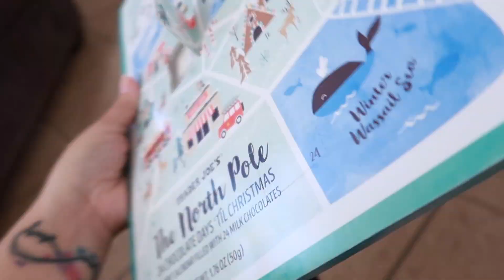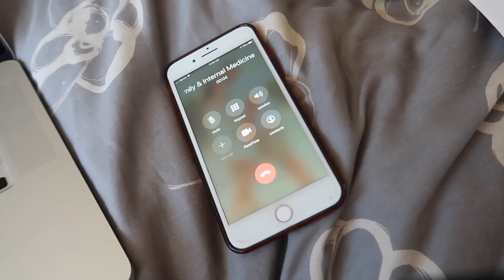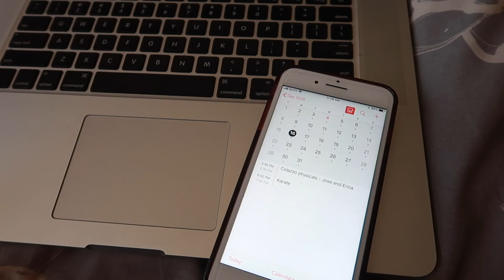More studying...for HESI | Vlogmas | TheSassyMom82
More studying... | Vlogmas | TheSassyMom82

Link to Clipboard

Link to Amazon Student Prime

Our Vlogging Camera: Iphone 7 and Canon G7X Mark ii

Nursing School Supplies list

Link to camera we use

A Little Info About Us:

Welcome to the Rodriguez Family :) We are America (Erica) & Jose and we film our weekend life, special events, reviews, vacations and more. We have 3 children, Alyzea who is 16, Layla who is 13 and Jayson who is 10. You'll see my mom, Doris from time to time too! We also have our little Yorkie, Romeo, our cat, Jenna and a fish named Sushi. Come watch us weekend!